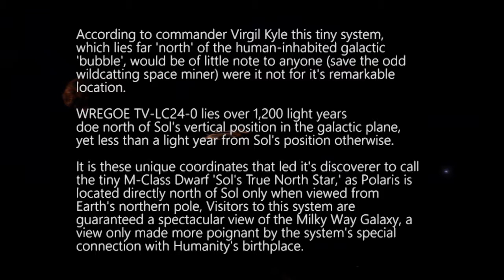Elite Dangerous Disney Fantasia Tours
Elite Dangerous Dolphin Ship USSL Disney Fantasia
Weyland Yutani Corp